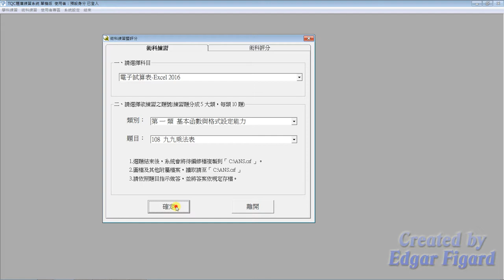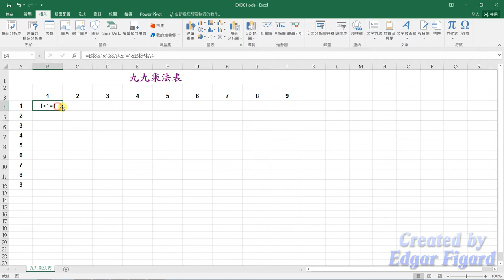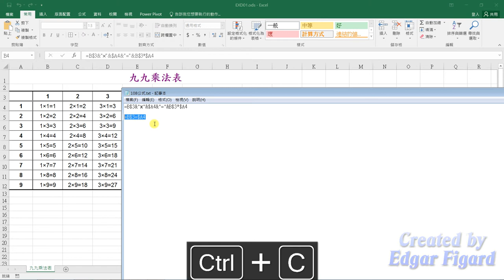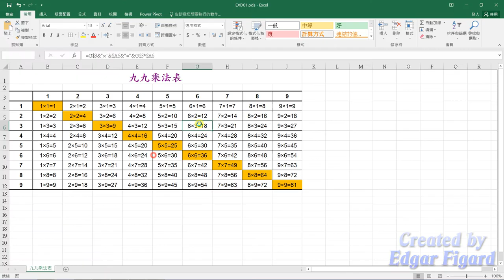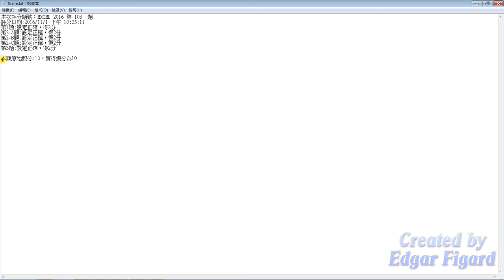TQC Excel 2016動態解題示範 - 108 九九乘法表